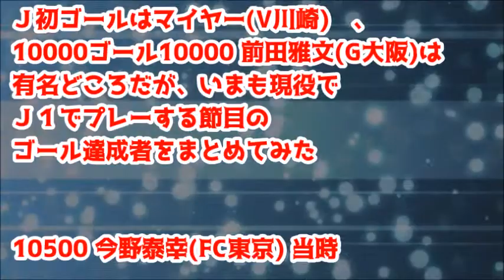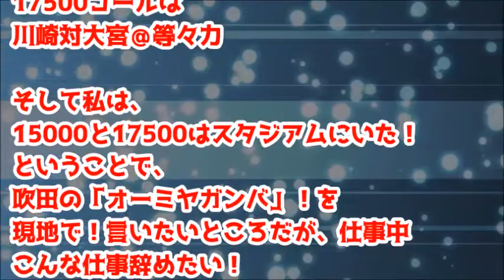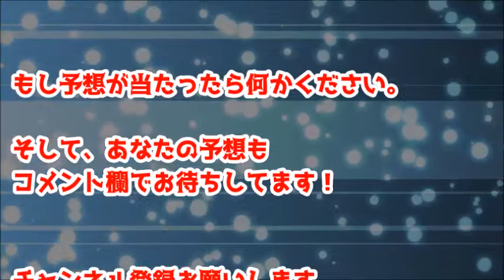２万ゴールをまじめに予想！ コメント欄にあなたの予想もお願いします！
２万ゴールをまじめに予想！　コメント欄にあなたの予想もお願いします！

今週末の達成に期待!!広島、横浜FM、仙台、鹿島あたりが有力? 2万ゴールまであと24

J1リーグ通算2万ゴールの節目まであと24ゴールに迫っている
16日の第7節で決まるとなれば、試合開始時間が遅いほうが有利
広島VS横浜FM、仙台VS鹿島戦が有力との予想も

ゴール裏挨拶　ブーイングすらなし　4月1日 大宮アルディージャ×鹿島アントラーズ　ゴール裏動画